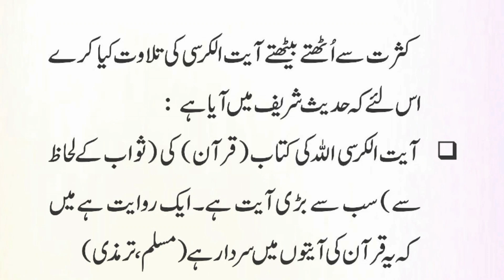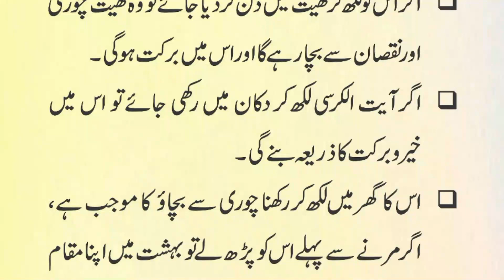Ayatul Kursi Padhne Ki Beshumaar Fazilatein